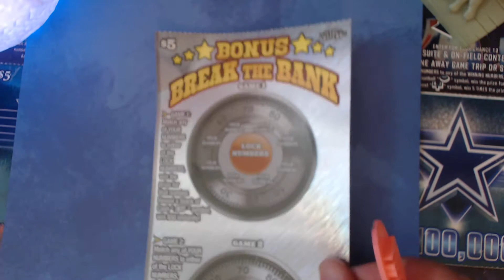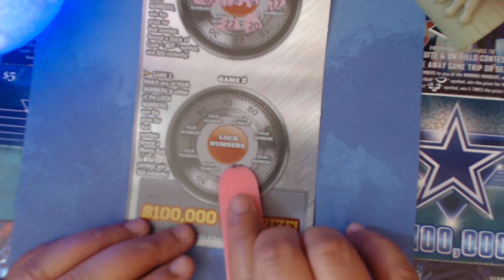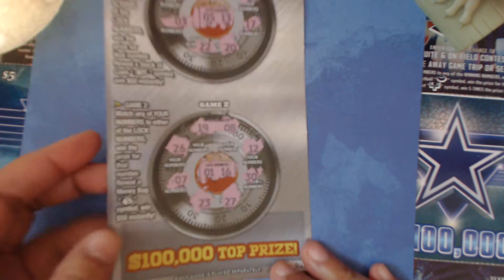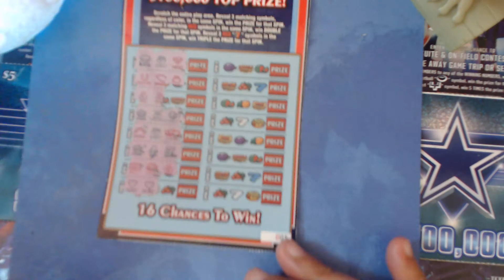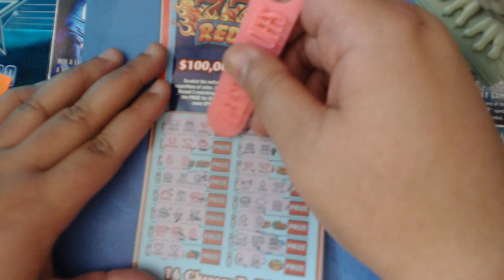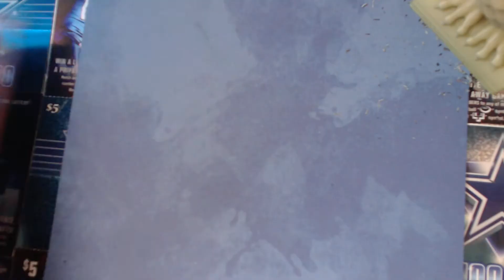Funmail from Momma Patty Bass!!